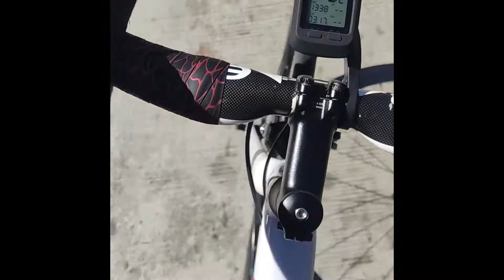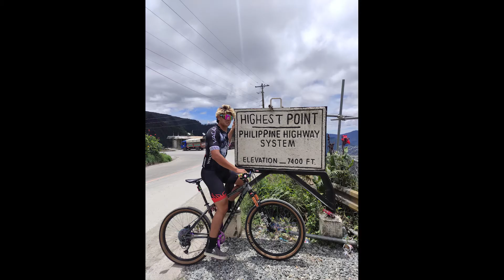Baguio - Highest point weekend ride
Conquered Atok highest point